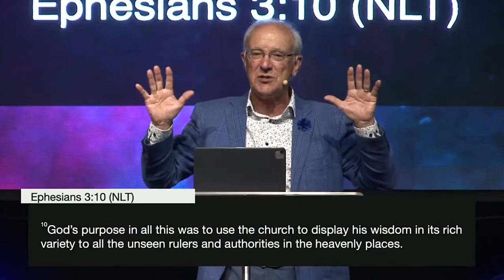The Great End Time Revival | Apostle Mike Connell